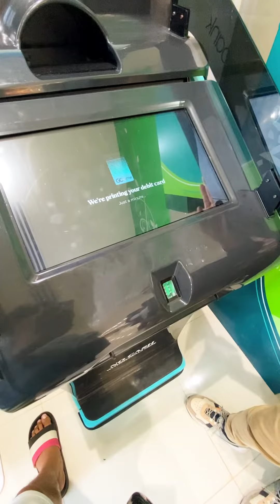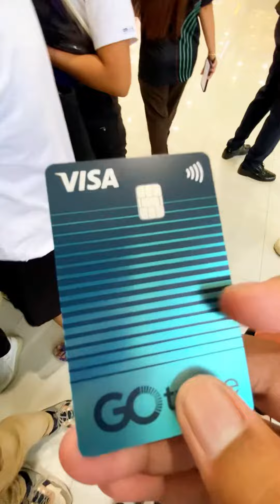FREE GOTYME CARD! FREE WITHDRAWAL! HIGH INTEREST SA GOSAVE! TRIPLE REWARD! PWEDE KAYA MAG CASH LOAN?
MAY GOTYME CARD NA AKO, MAS MAGANDA KESA GCASH??? PWEDE DIN KAYA MAGLOAN???